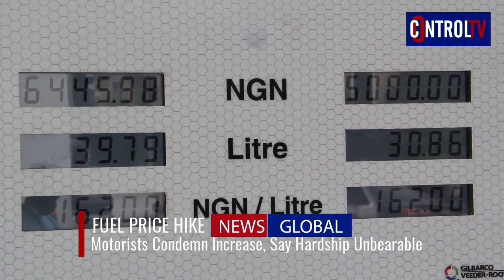PORPORTED FUEL PRICE HIKE: Nigerians React, Condemn Increase Say Hardship Unbearable